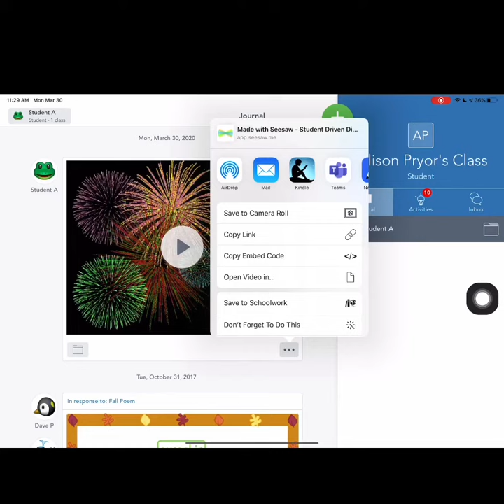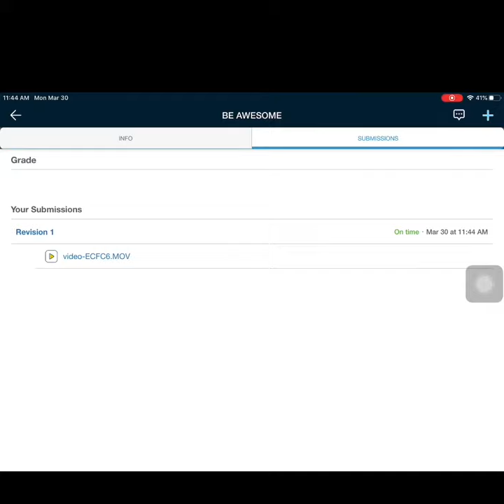How to submit a Seesaw Video/Photo to a Schoology App assignment SPANISH